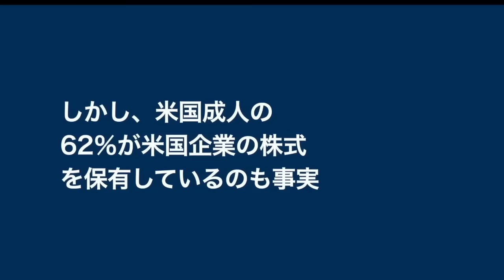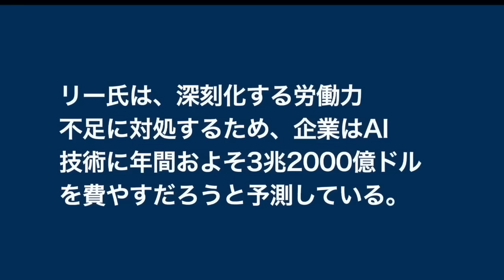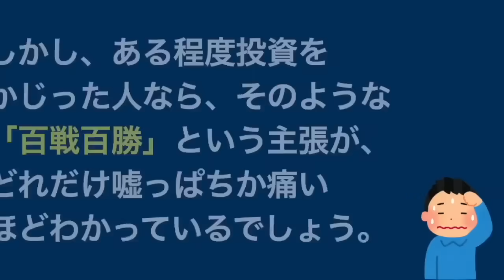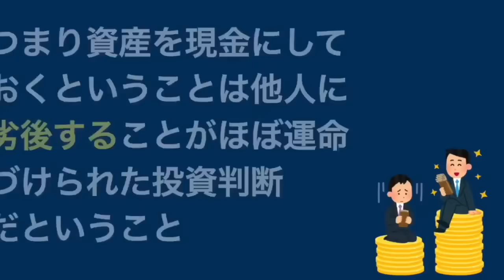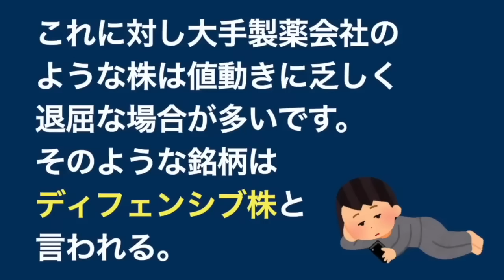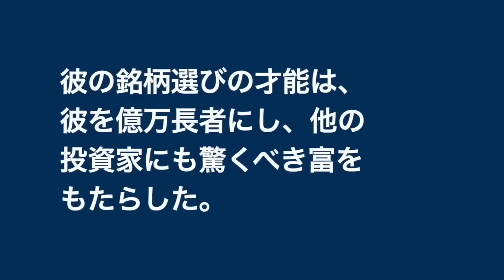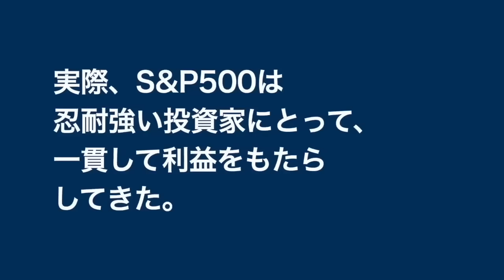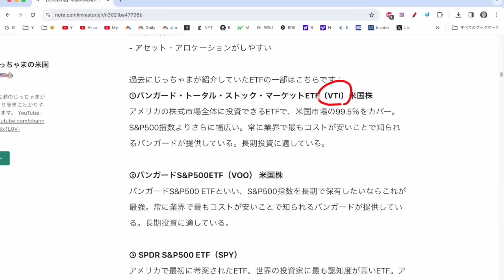【米国株 6/24】急落が来たときに買うのはこれだ - ウォーレンバフェット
■僕が使用してる証券会社 PR